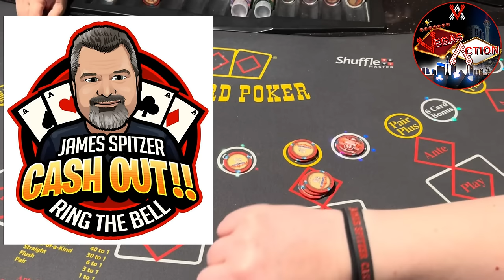3 CARD POKER in LAS VEGAS! PIT BOSS SAYS "NO 10!"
Don't miss any of our new videos! Make sure your Notifications are turned ON! Thank you!